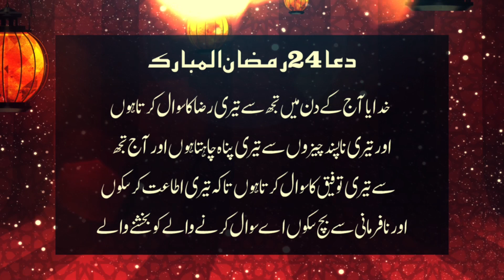Dua 24th Ramzan | Ramzan Duayen | Chobesway Rozy ki Dua